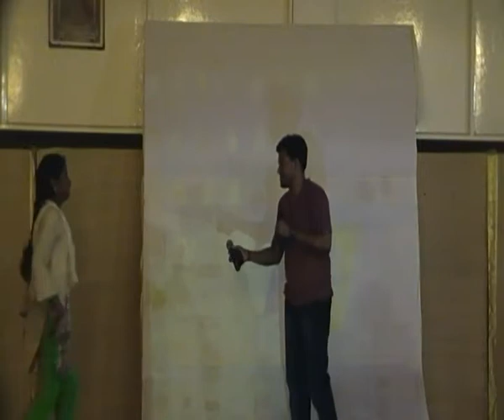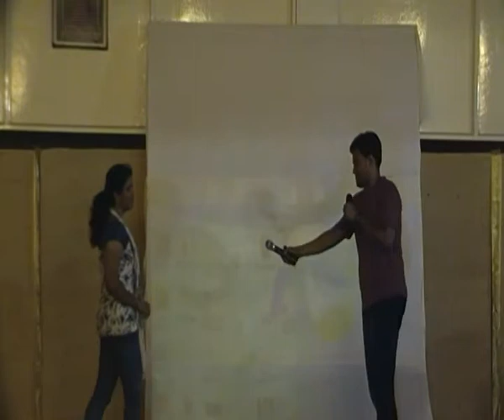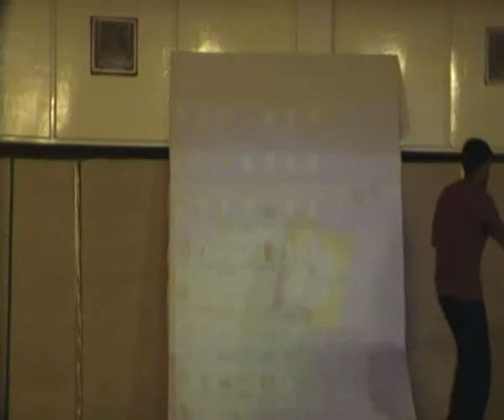COLAN INFOTECH - Annual Day Celebration - Program 5